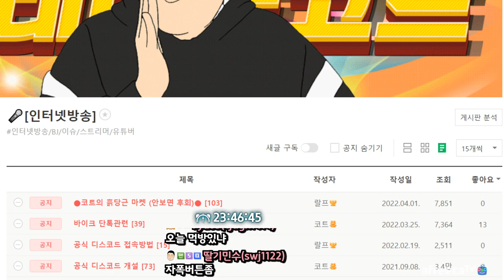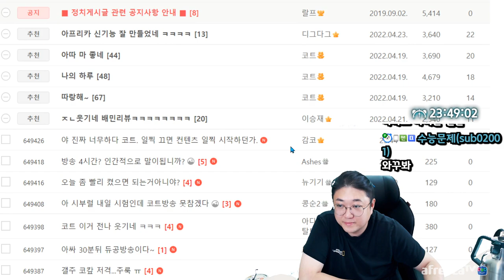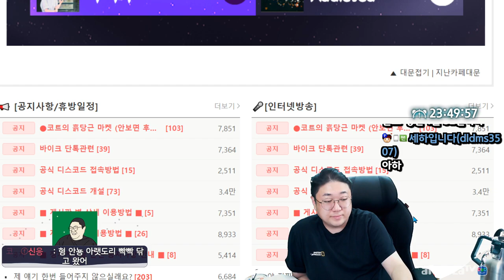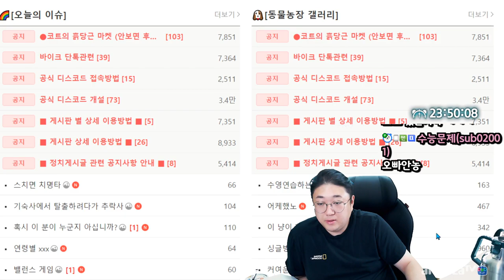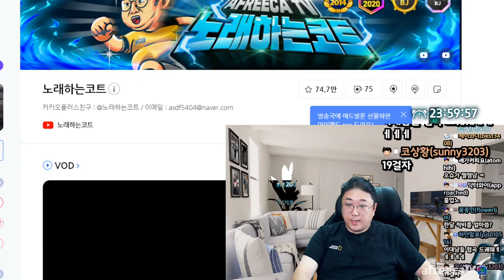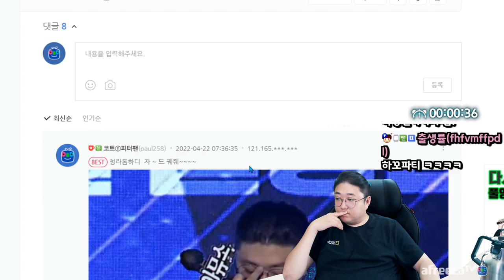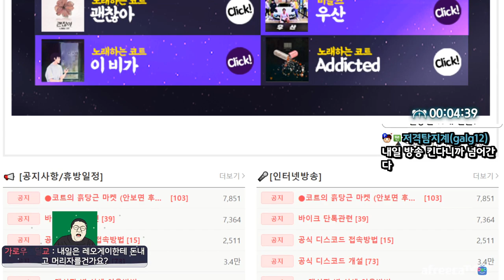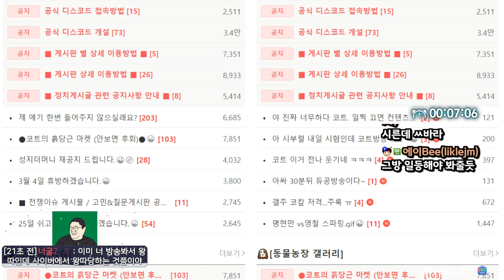생방송중 들켜버렸습니다.... (22.04.24-1)